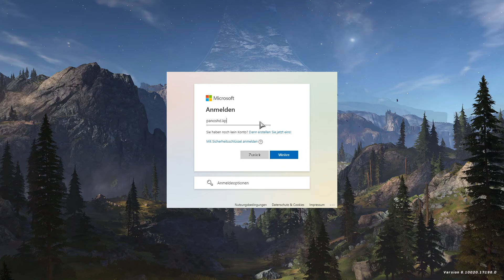[Highlights] November 2021 | Panossa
~ ↓↓↓ Infos hier ↓↓↓ ~

Jo, hier ist der 24. Teil der Replays, die in meinem Ordner rumgelegen haben. Diesmal mit Clips ausm November 2021. Viel Spaß!

Spiele:
► Saints Row: The Third

► Discord: Panossa# 2229 (ohne Leerzeichen; YouTube sieht es als Hashtag)